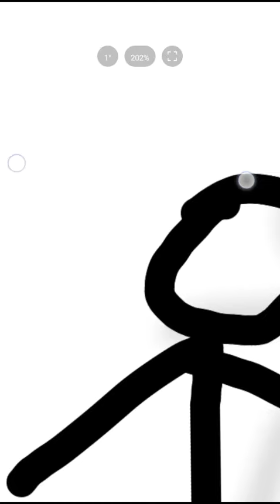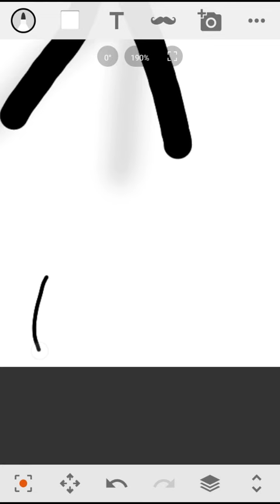How I draw | Sketch (by Sony, link in desc) #1